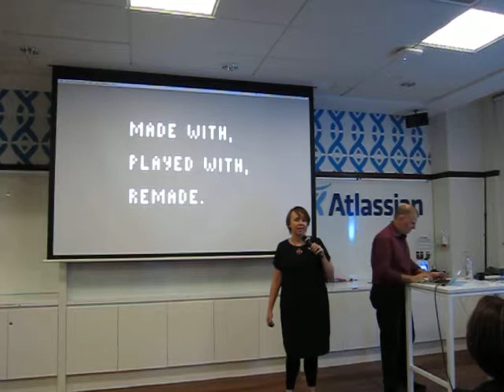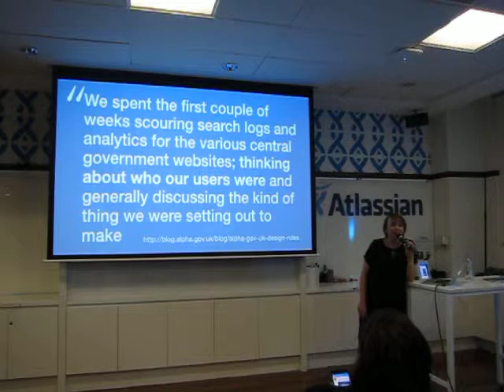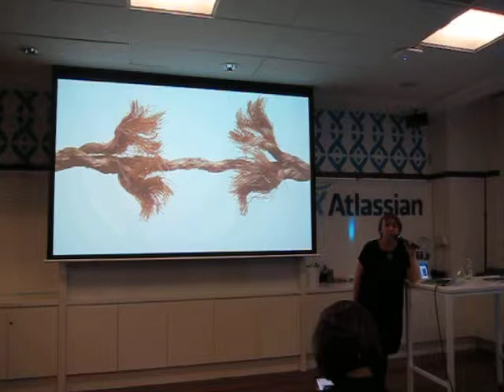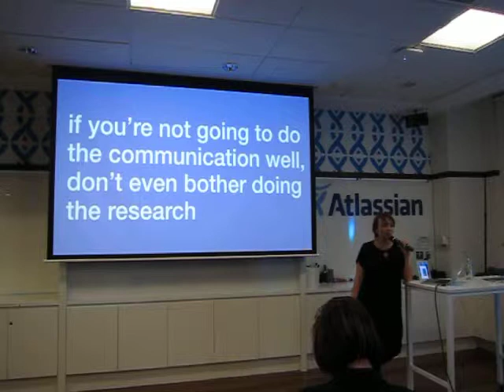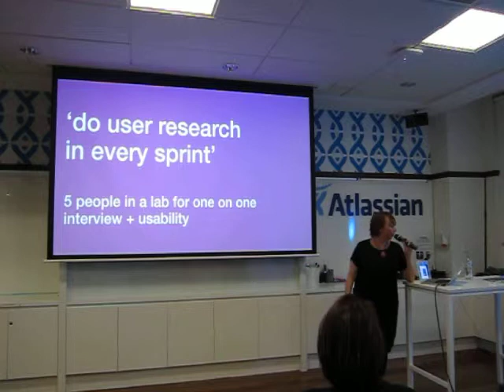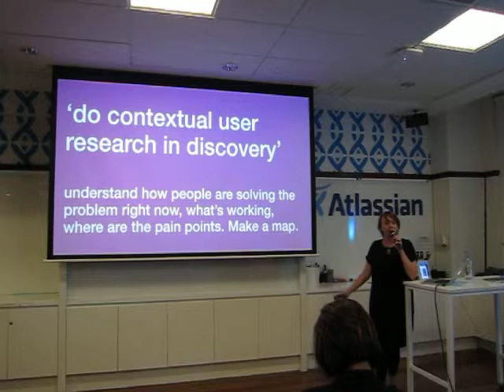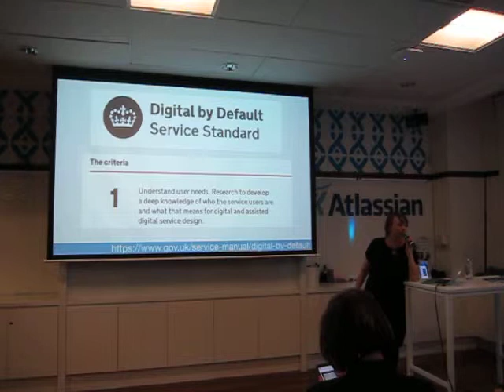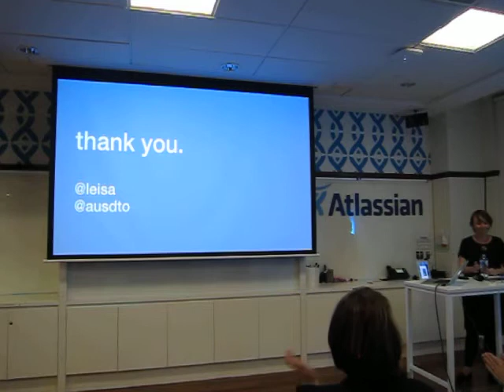Leisa Reichelt from Aus DTO talks about the struggles & successes @ IxDA Sydney 26 Nov 2015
Leisa has recently returned to Australia to join the Digital Transformation Office (DTO) as Head of Service Design. Before that she was head of User Research at the Government Digital Services, makers of GOV.UK and more.

In her time in government she's been able to see first hand what you need to do to help government and large organisations really deliver on their promise to be more user centred, and to get better design work out into the world. She'll be sharing some of those experiences in this talk.

Catch them on Twitter: @leisa @ausdto